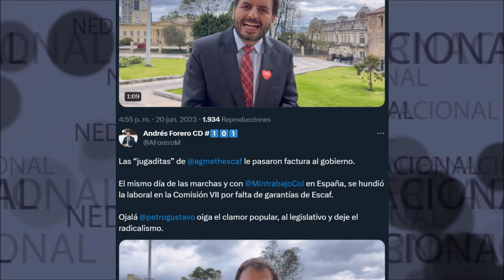SE HUNDIÓ LA REFORMA LABORAL 🔴 Las Jugaditas de Agmeth Escaf le Pasaron Factura al Gobierno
Las “jugaditas” de agmethescaf le pasaron factura al gobierno. El mismo día de las marchas y con MintrabajoCol en España, se hundió la laboral en la Comisión VII por falta de garantías de Escaf. Ojalá petrogustavo oiga el clamor popular, al legislativo y deje el radicalismo.
Andrés Forero